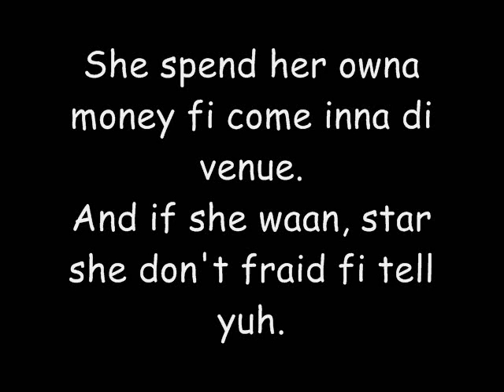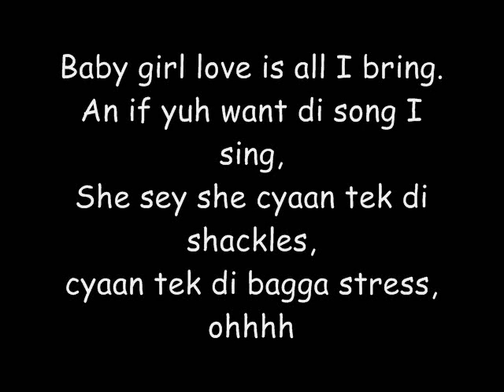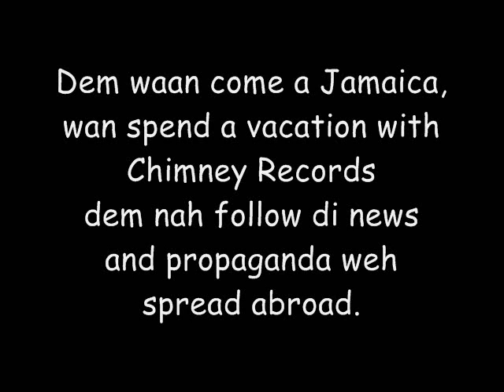Tarrus Riley summer fling lyrics 2011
Tarrus Riley   summer fling lyrics Dancehall 2011